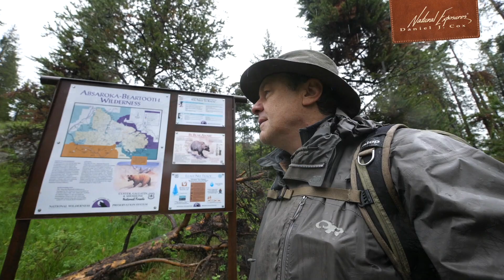Micro Four Thirds Triad-Part 1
Moving to the smaller, lighter, less expensive​ Panasonic Lumix Micro Four Thirds cameras has made my photography travel life much more enjoyable. Gone are the days of carrying around 12 pound lenses. Getting the most from the smaller systems I've started following what I call the Micro Four Thirds Triad. This first video, of my two-part series, explains the cameras and lenses needed to follow the Micro Four Thirds Triad. Watch this video to find out how you can downsize and still get the most possible out of these smaller cameras that save you cash and physical pain. Part two will be released shortly that explains the last part of the triad which is software. Software that solves most problems we have with the smaller cameras so you can produce images that compete beautifully with the larger full frame​ systems.